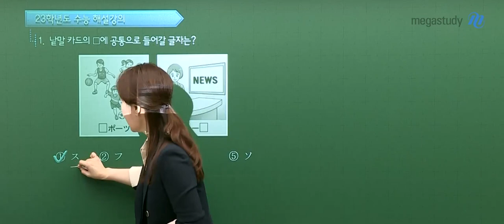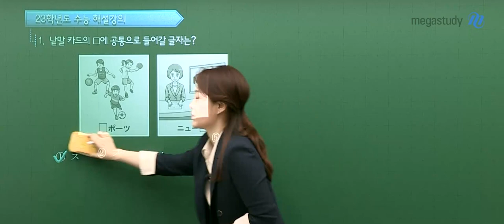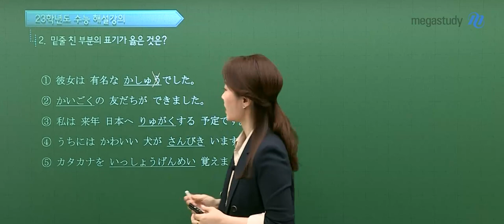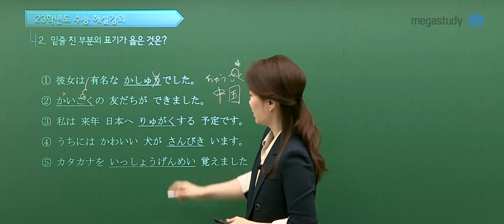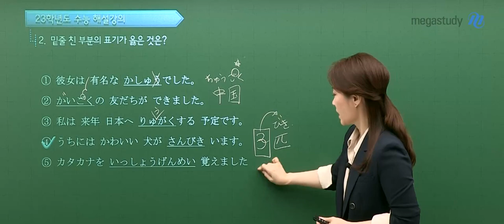[메가스터디] 일본어 이선옥쌤 - 2023학년도 수능 일본어 해설강의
일본어 이선옥 선생님의 2023학년도 수능 일본어 해설강의 영상입니다.

- 일본어 이선옥 선생님을 더 알고싶다면?